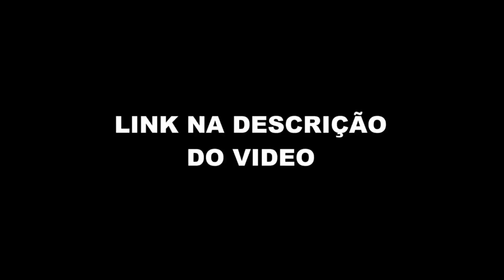CHIEF SOBRE DIA QUE QUASE FOI PRESO (XBOX MIL GRAU) (Monark Talks) FlowPah Cortes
EPISÓDIO COMPLETO  - CHIEF (Xbox Mil Grau) - Monark Talks #16